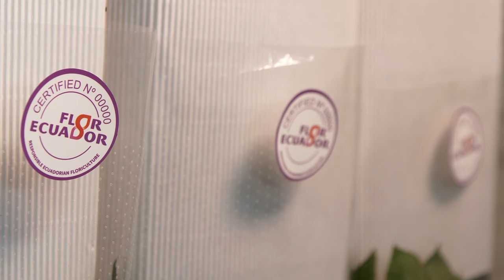CERTIFICACIÓN FLOR ECUADOR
Desde el año 2005, Flor Ecuador Certified se ha constituido en un Esquema Integral de Certificación de alcance socio ambiental, para empresas ecuatorianas dedicadas a la producción y comercialización de las flores ecuatorianas.